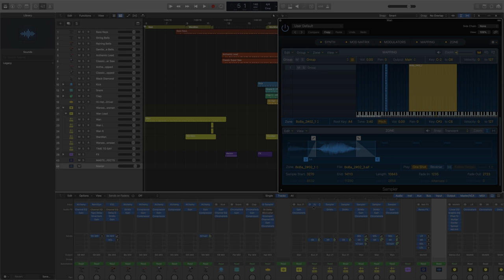[MV 4K] Wan Wan - feat. LIN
Hello
I wasn’t active recently on my YouTube Channel but here is a little something for you. I made a short song with graphics for Lin Linaria - Thai VTuber. This short project was made for fun as my part of a monthly challenge. It may contain references you are not familiar with. Keep in mind that I’m not an artist or a musician so song experience may vary on a different hardware and taste… Please pause the video as many times you like!

[ Timestamps ]
0:00 Intro
0:35 WanWan
1:11 Fever Time
1:27 Credits

[ Trivia ]
The WAN word is actually a dog bark. Lin’s voice was taken from her lifestreams and compiled into music.

[ Please visit channels related to the video ]

GGG-Worshiper [ magic researcher | TH-EN translator | man behind the "1 month challenge" ]